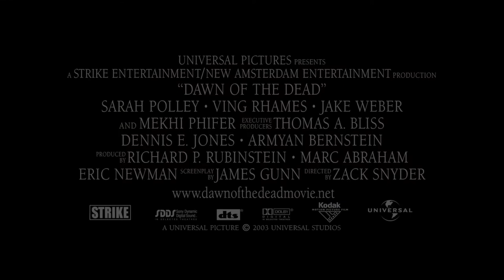Dawn Of The Dead Trailer